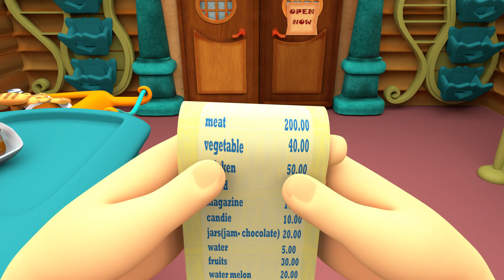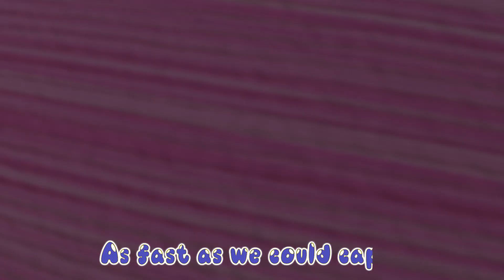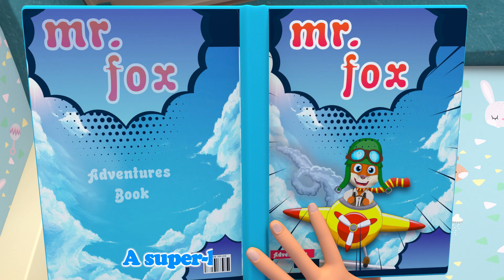Super Heroes Super Powers 🎶✨ - More Songs For Kids - Banana Cartoon - Kids TV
The Super Heroes song is an exciting and empowering anthem that celebrates the brave and adventurous spirit of superheroes. Set to an energetic melody, the song introduces young listeners to a world where heroes with extraordinary abilities come together to protect and save the day

🎶Lyrics:

I'm gonna be a super hero
super hero, super hero
That’s when I grow up!

Look at me I’m Superman
Superman, superman
I fly high to the top!

I could be spider man
Spiderman, Spiderman
I could be Spiderman
I’ll swing and never drop

Batman is my favorite one
my favorite one, my favorite one
All the crimes he’ll stop

Hulk is green but very strong
very strong, very strong
From roof to roof he’ll hop

When will I grow up!

Banana Cartoon - Kids TV 🍌📺
Welcome to the world of endless fun and learning for kids! 🌟
Our channel, "Banana Cartoon - Kids TV," is here to provide your little ones with a fantastic mix of entertaining and educational content. From colorful animations to engaging stories, catchy songs to interactive learning, we have it all.
Join our lovable characters as they embark on exciting adventures, solve puzzles, and explore the world around them. Every video is designed to spark creativity, stimulate young minds, and foster a love for learning.